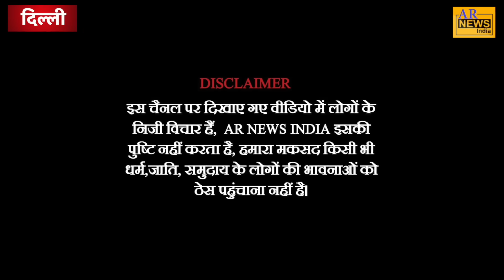मेवात मुस्लिमों के साथ खड़े हुए जाट, मौलाना ने कहा हम लट लेकर साथ हैं! || Mewat news | Nuh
चैनल पर पबलिश की गई विडियो का मकसद लोगों तक सूचना एवम जानकारी पहुंचाना है, किसी भी वक्ता द्वारा बोले गए वक्तव्य की चैनल ए आर न्यूज़ इंडिया इसकी पुष्टी नहीं करता, हमारा उद्देश्य किसी भी धर्म, जाति, समुदाय, वर्ग को ठेस पहंचाना नहीं है।